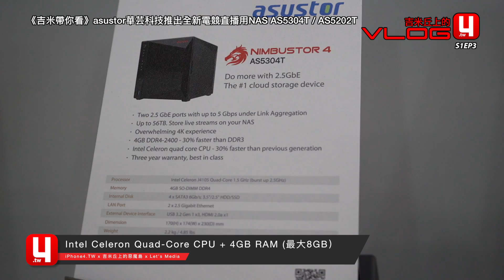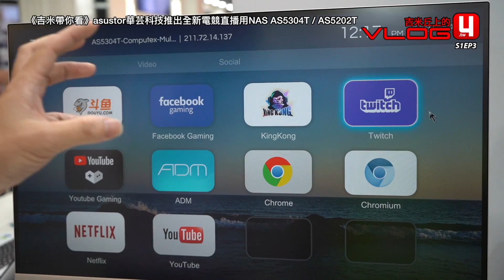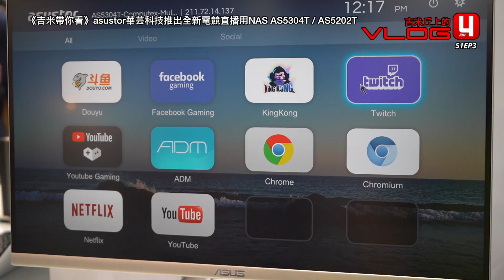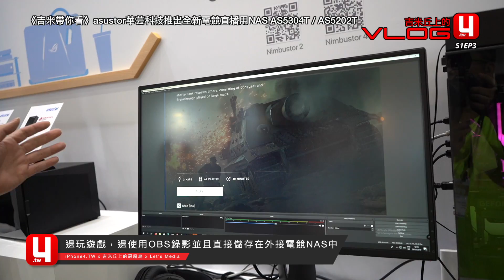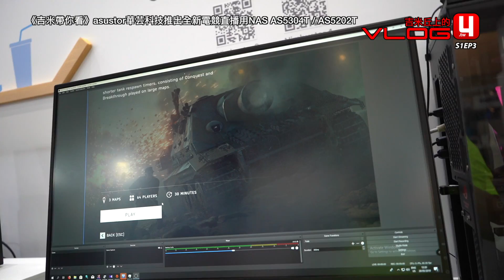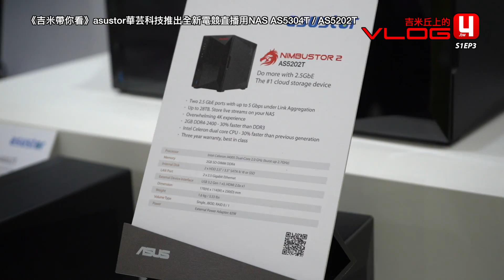《吉米帶你看》asustor華芸科技推出全新電競直播用NAS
NAS要怎麼跟電競有關係？

來看這個影片吧～

iPhone4.TW
與你分享一切美好事物與新知

全新 吉米丘上的金銀島
任何人都可以加入的敗家園地

吉米丘上的惡魔島
頂級收費會員敗家俱樂部

輪轉菁英
不一樣的汽車媒體

Artist: NICK PETROV
Title: Summer Vibes